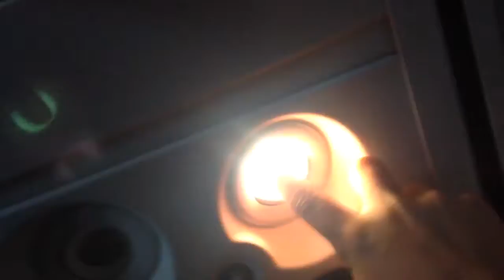Lights and fan on another airplane